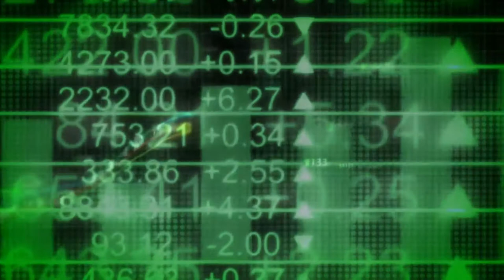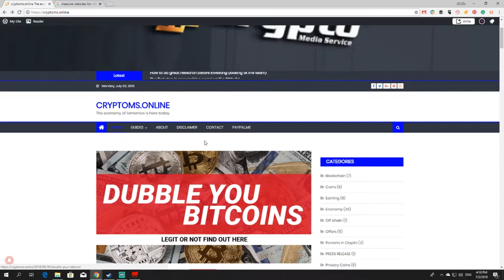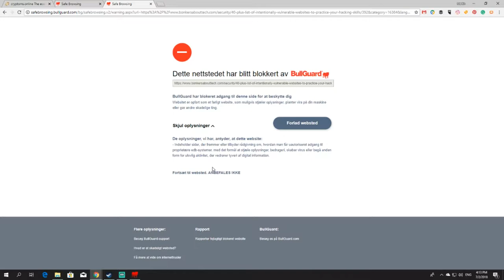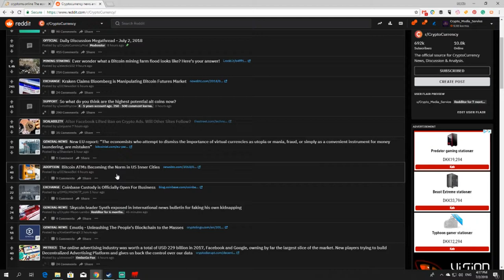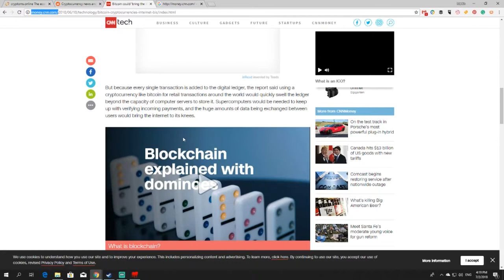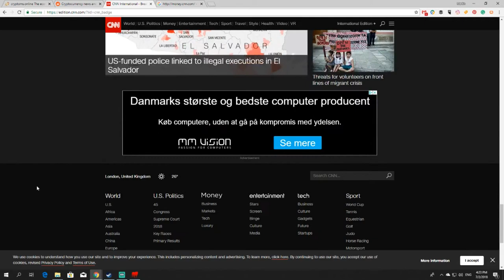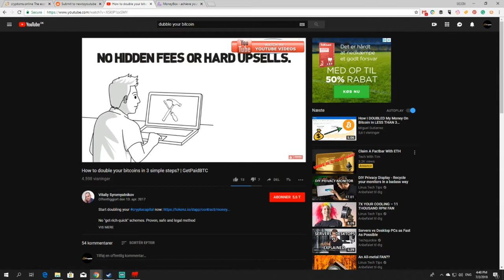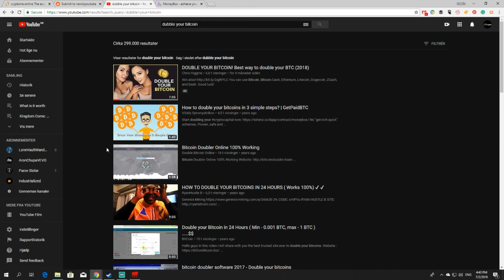Basic Internet Security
We will today be focusing on Internet security this is a basic introduction that will be followed up with  more in-depth videoes where we will explore more aspects of internet security and how it works

Bitcoin
1DV6qS5hZsMidPn8cvKJQmwf1vNtskt2Lg

Etherium
0xD66aeB3EF0A0F583A01E61eDd3d130238Db8424b

Videoblocks.com